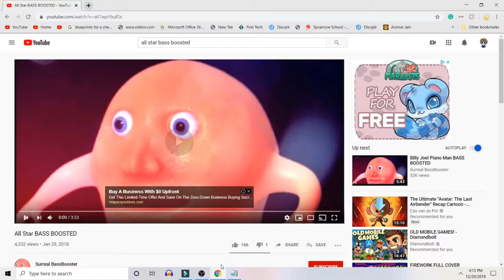how 2 open notepad (tutorial)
dis is how u open notepad